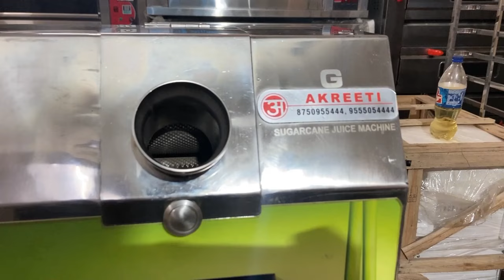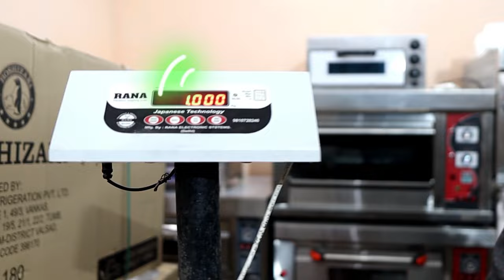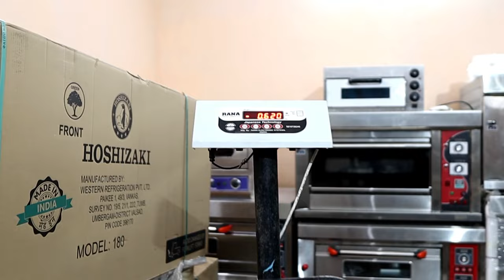Sugarcane Juice Machine - New Model - New Petrol Operated Sugar Cane Machine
Hello Guys !! Today In this video I have shown you the Live Demo of Sugarcane Juice Machine which is also called गन्ना जूस मशीन. This Sugarcane Juice Machine main parts adopts stainless steel, health, easy to operate. The juice squeezed by this machine belongs to original natural green drinks, sweet cool, rich nutrition. Application for hotel,fruit shop, cold drink shop, schools, parks and other places Freshly squeezed drink now.

Note: SUNDAY our office is closed.

Showroom Address: Shop No. 486, Gate Number 2, near Mundka Metro Station, New Delhi, Delhi 110041